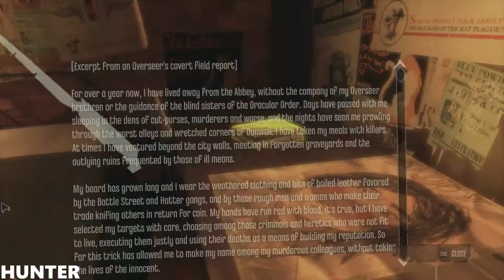Dishonored Walkthrough Part 7- (PC Ultra Let's Play )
Dishonored, set against the backdrop of the city of Dunwall and the Rat Plague, follows the story of Corvo Attano, the last bodyguard to the Empress, Jessamine Kaldwin. Corvo is falsely implicated in his charge's death by Hiram Burrows, her usurper and Lord Regent, and is ultimately imprisoned. Driven by revenge, he escapes from prison years later, and becomes an infamous assassin as he strives to avenge his, and the Empress', fate.

The game features a "Chaos" system that tracks Dishonored's world-state. The more disruptive your actions, the more chaotic the world becomes. For instance, though an area may initally be calm, players can disrupt that serenity. Some actions are less chaotic, such as killing a guard and hiding his body in a dumpster, whereas raising an alarm or killing a civilian in broad daylight will provoke a greater response from the environment. The opposite is also true, and there are side-missions which, if executed properly, will lower existing Chaos.

PC SPECS:
- cpu: INTEL i9 9900K 4.86ghz
- mainboard: ASUS ROG STRIX Z390-F GAMING
- vga: ASUS RTX 2080 Ti Strix OC 11GB
- ram: KINGSTON PREDATOR DDR4 32GB 3466 MHZ CL15
- ssd: SAMSUNG 970 Evo 1TB M.2 SATA 3400/1500
-hdd : WDD RED 6tb x3
- psu: EVGA 1300WATT
- cpu cooler: CORSAIR H100I V2 HYDRO SERIES
-case: Phanteks Enthoo Evolv atx + RGB LED